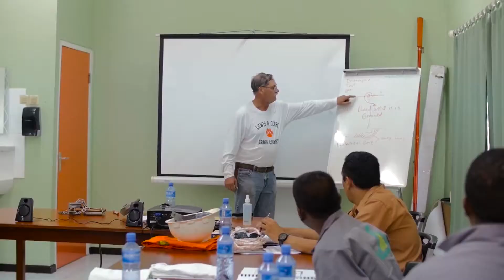Electrical Workers Without Borders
A Lineman here in the U.S. uses top of the line tools and PPE , like you see here, to get their job done efficiently and without compromising safety. But in other places around the world, the right tools and access to information about safety precautions and training aren’t easily attainable.

This group recently went to the small country of Suriname in South America to bring donated equipment and share their expertise with aspiring line workers.